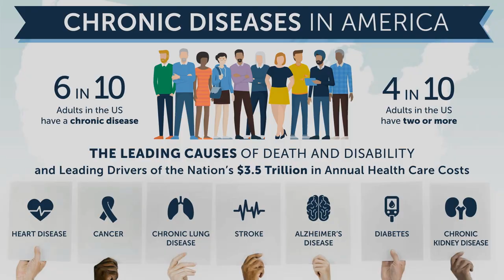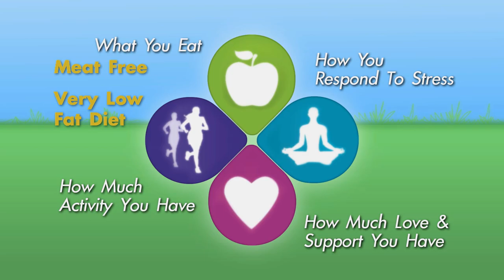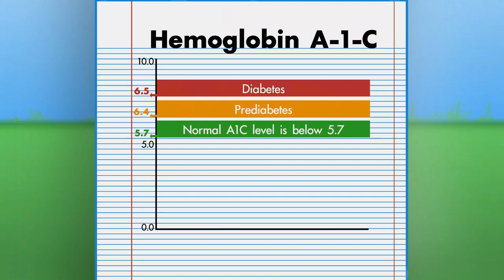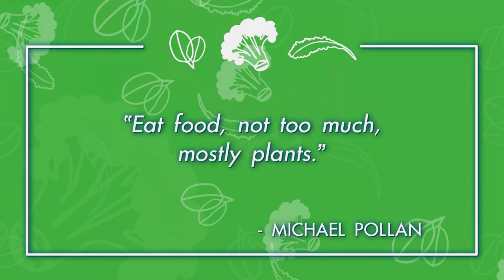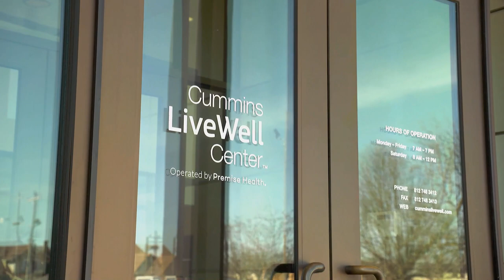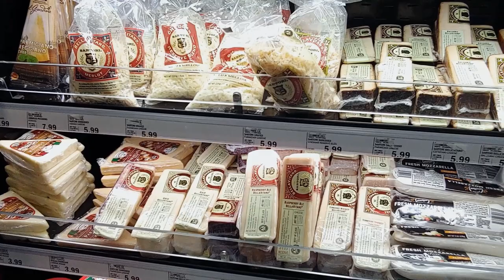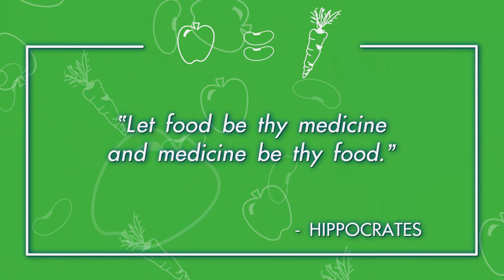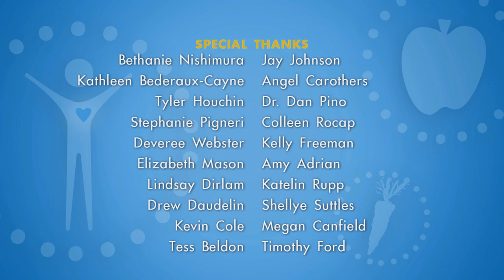Optimizing Life - Full Documentary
Optimizing Life is a documentary from WFYI Public Media featuring emotionally powerful stories of Hoosiers who find themselves in the midst of life-threatening health crises, faced also with the opportunity to dramatically turn their health around by embracing new lifestyle choices.

Producer Leigh DeNoon explores how these men and women adopted the concept of locus of control believing they have control over situations and experiences that affect their lives. With the help of lifestyle medicine, they learn to eat better, move more, deal with stress, and develop stronger relationships. At a time when most Americans are dying from chronic diseases like diabetes, high blood pressure, heart disease and cancer, and the CDC says those diseases are mostly preventable, Optimizing Life provides a glimpse of how lifestyle choices offer Americans healthy options they might not have realized were possible.